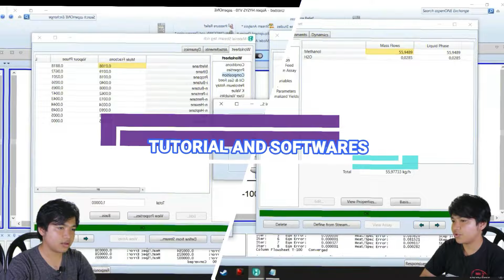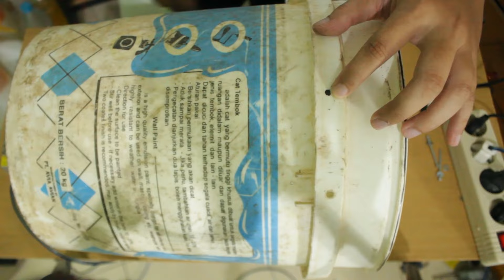Cara Membuat Kulkas Mini SUPER DINGIN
Halo semuanya, di video kali ini kita bakal membuat kulkas mini yang dinginnya mantap

(udah include heatsink besar, kipas, heatsink kecil, baut dan sedikit thermal pasta)

5. selang
6. dan pastinya minumannya

Nantikan tutorial menarik dan Science Project selanjutnya~

Bussiness Only : Muhammad.adam.rss@gmail[.]com

intro :
PS 1 Game : One Piece Grand Battle 2
03 - Select Now

outro :
Fear, and Loathing in Las Vegas - Interlude
first Album
Dance & Scream